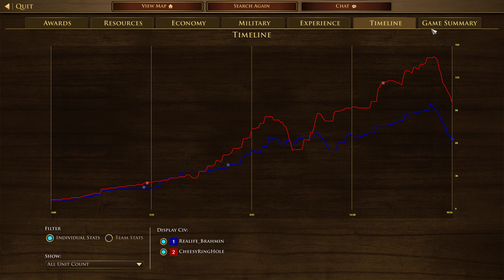Age Of Empires 3 Definitive Edition 1V1 China Vs France Supremacy China Series 107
AOE3
China series 107

I went anti cav heavy/skirm heavy with my mongolian army from the castle that gives me 2 keshiks and 2 steppe raiders for 230F/170C push him around @09:30 burning down of his trading post and the 2 falconet snipe in his base @11:00 which was very lucky as that would of made it very difficult for me if his army was together with the cannons
i micro my keshiks to focus fire on his cav while my steppe raiders as a meat shield against both his cav/skirms then sent them after the skirms once all the frence players cav was gone
i repeated that tactic until i won gg